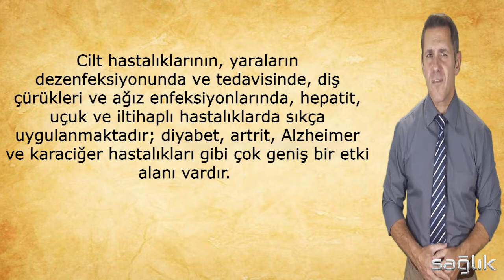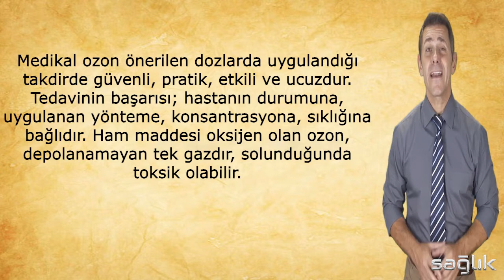OZON TEDAVİSİ NEDİR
Ozon tedavisi, belirli oranlarda ozon-oksijen karışımının dolaşıma veya vücut boşluklarına uygulanmasıdır. Vücudun direncini artıran ozon terapisi, bağışıklık sistemini uyararak hastalıkların tedavisinde kullanılır. Yaşlanmayı geciktirici ve detoks etkisiyle sigara bağımlılığı, zayıflama ve selülit tedavisinde oldukça yaygın kullanılmaktadır.
 Cilt hastalıklarının, yaraların dezenfeksiyonunda ve tedavisinde, diş çürükleri ve ağız enfeksiyonlarında, hepatit, uçuk ve iltihaplı hastalıklarda sıkça uygulanmaktadır; diyabet, artrit, Alzheimer ve karaciğer hastalıkları gibi çok geniş bir etki alanı vardır.
Doğrudan cilde uygulanabilen ozonlanmış zeytinyağı, içilebilen ozonlanmış su, kas-damar enjeksiyonları, ozon sauna gibi çeşitli yöntemlerle uygulanabilir. Solunum ve direkt enjeksiyon ciddi zararlara neden olabilir. Yan etkisi yok denecek kadar azdır.
Diğer tedavilere ek olarak uygulanır, tamamlayıcı destek tedavisidir. Bağışıklık sistemini aktive eder, bozulmuş olan fonksiyonların yeniden canlandırılmasını sağlar.
Medikal ozon önerilen dozlarda uygulandığı takdirde güvenli, pratik, etkili ve ucuzdur. Tedavinin başarısı; hastanın durumuna, uygulanan yönteme, konsantrasyona, sıklığına bağlıdır. Ham maddesi oksijen olan ozon, depolanamayan tek gazdır, solunduğunda toksik olabilir.

NOT : Yazılı metin ve belgelere ulaşmak isterseniz , aşağıdaki web sitesini  ziyaret edebilirsiniz
SAĞLIK SİTESİ :